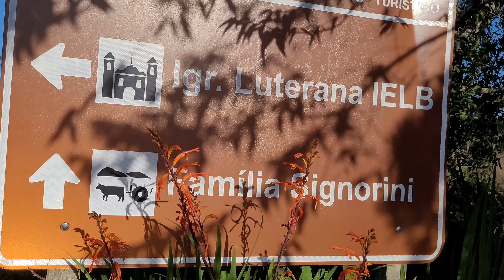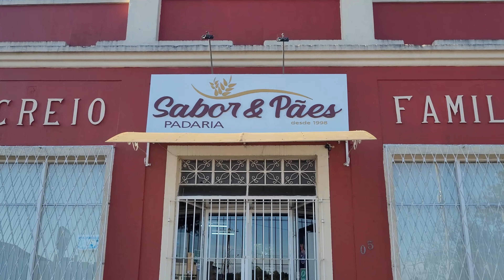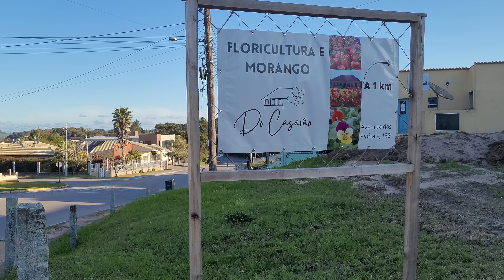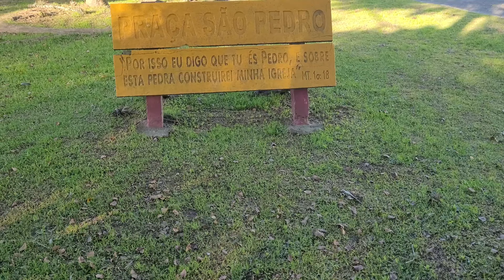📌MORRO REDONDO | RS: Flores, Cores, Sabores e Histórias 😌walkingtour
IMPORTANTE!!!
A 4° Flores, Cores e Sabores está acontecendo hoje! Então se você quer aproveitar a chance pra conhecer um pouco mais da cultura, musica e gastronomia do Morro Redondo pessoalmente, essa é a chance haha

Voltando à programação normal, ou melhor, à descrição normal...
Hoje o Urbanista Caminhante te leva a conhecer um pouco da zona urbana do Município do Morro Redondo e sua história.

No nosso caminho, passamos por alguns edifícios importantes pra história do município, como o Recreio Familiar e o antigo Armazém Fiss. Também conhecemos a Praça São Pedro, o quiosque da Agricultura Familiar, a Prefeitura e a Câmara de Vereadores.

E, por fim, encontramos a Floricultura e Hortifruti do Casarão, um lugar maravilhoso que faz parte do Roteiro Turístico Morro de Amores, que você não pode deixar de conhecer na sua passagem pela cidade.

Inclusive, nós deixamos aqui o nosso agradecimento à proprietária que nos permitiu fazer imagens desse lugar lindo pra compartilhar com vocês.

Bora caminhar?😌

Fontes:
CARVALHO, M. D. de. Permanências e rupturas: Patrimônio, religiosidade e memória em Morro Redondo e Nova Petrópolis. 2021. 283 f. Tese (Doutorado) - Curso de Memória Social e Patrimônio Cultural, Universidade Federal de Pelotas, Pelotas, 2021.
FORLAN, D. Feira da Agricultura Familiar de Morro Redondo completa oito anos. 2021. Jornal Tradição.
MACIEL, A. P. Antigos prédios e novos municípios: Patrimônio arquitetônico urbano Capão do Leão, Morro Redondo, Turuçu e Arroio do Padre - RS. 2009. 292 f. Dissertação (Mestrado) - Curso de Memória Social e Patrimônio Cultural, Universidade Federal de Pelotas, Pelotas, 2009.
OLIVEIRA, M. B. Lugares e memórias: patrimônios afetivos de Morro Redondo- RS. 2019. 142 f. Dissertação (Mestrado) - Curso de Memória Social e Patrimônio Cultural, Universidade Federal de Pelotas, Pelotas, 2019.
OLIVEIRA, M. B.; RIBEIRO, D. L. Patrimônios Afetivos: um roteiro turístico a partir da memória de idosos. Relacult - Revista Latino-Americana de Estudos em Cultura e Sociedade, [S.L.], v. 5, p. 1-12, 5 maio 2019. Centro Latino-Americano de Estudos em Cultura - CLAEC.
Prefeitura Municipal de Morro Redondo. Plano Municipal de Saneamento Básico (PMSB) do Município de Morro Redondo - RS. Morro Redondo: UFPel, 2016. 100 p.